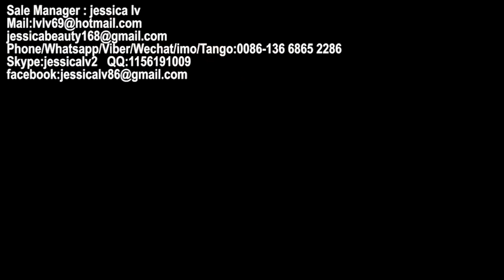disposable plastic container making machine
Sale Manager : jessica lv
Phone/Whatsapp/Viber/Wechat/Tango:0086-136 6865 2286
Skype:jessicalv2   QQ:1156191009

1. foam sheet extrusion line: make PS foam sheet from raw material. The raw material is general polystyrene granule.

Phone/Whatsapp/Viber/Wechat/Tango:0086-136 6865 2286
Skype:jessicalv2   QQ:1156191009